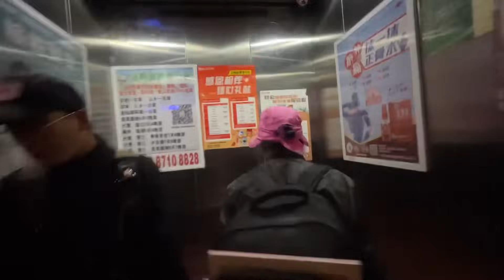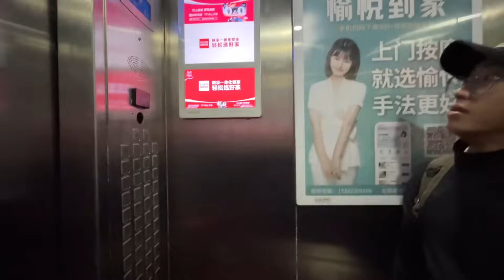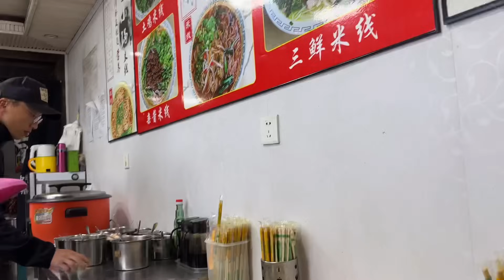Từ Côn Minh Chạy Gấp Về Nhà Tổ Chức 20 / 10 Cho Chị Em Phụ Nữ | TÀY TV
Từ Côn Minh Chạy Gấp Về Nhà Tổ Chức 20 Tháng 10 Cho Chị Em Phụ Nữ | TÀY TV